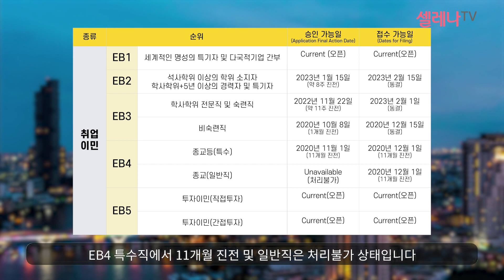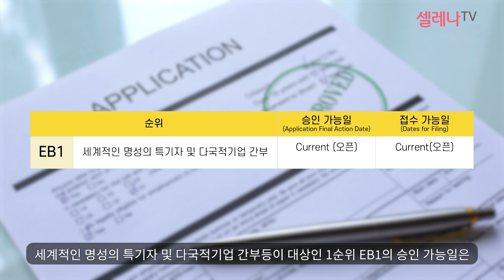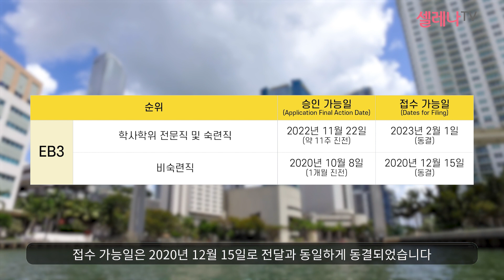미국 이민 2024년 4월 미국 영주권 문호 / 셀레나이민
2024년 4월 미국 영주권 문호입니다.

최신 이민 소식을 확인하세요😊

전 세계를 발로 뛰는 셀레나대표
(미국/유럽/해외시민권/해외부동산/세법)